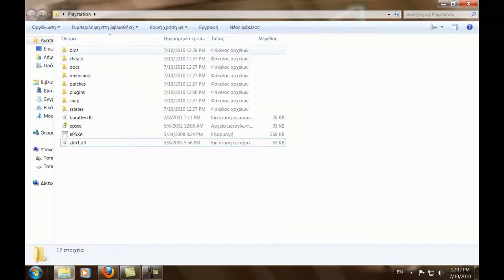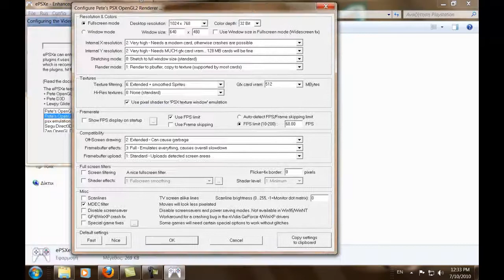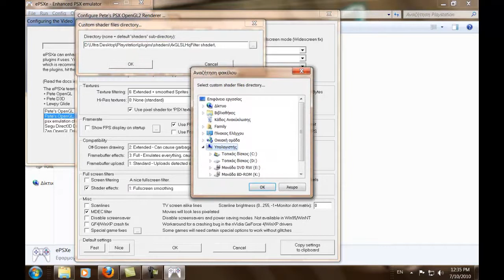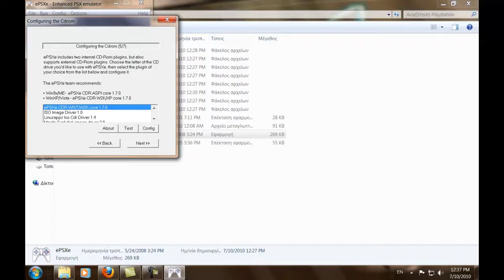2. How to Configure Epsxe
THE SONG, "BIRTH OF A GOD" IS TRADEMARK OF POWERGLOVE.
In the first video we installed epsxe. Now it's time to configure it.This part includes:
-Setting up bios, graphics, sound, cdrom and controller.
-Shaders:Make your games look even better than the original.
I hope you like it and please comment.
See ya in the 3rd and final part!